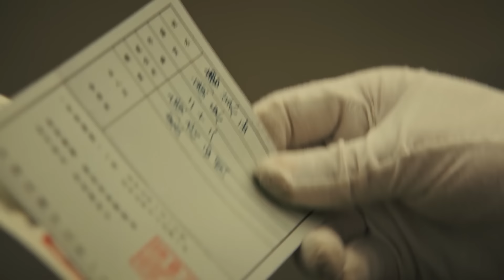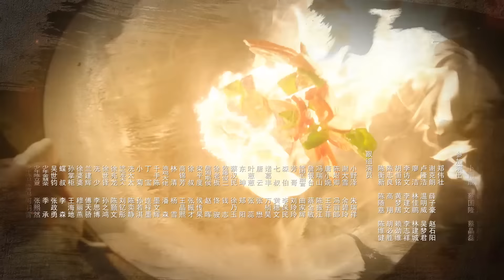MULTISUB【珠江人家 Stay Young Stay Passion】27： 张翰 化身粤菜大厨替父报仇，韩氏夫妇英勇牺牲 张翰 杨烁 郭晓婷 坚持民族气节替父报仇| 剧盒独播剧场